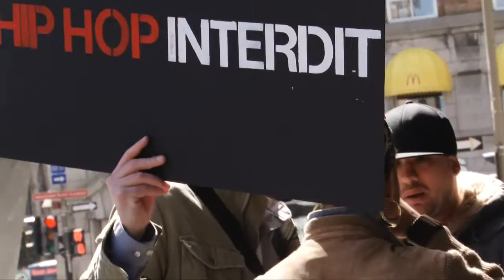SARAH MK contre la discrimination. HIP HOP Protest à Montréal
Le 3 Avril 2012 la communauté Hip Hop Montréalaise s'est mobilisée afin de dénoncer la discrimination culturelle. Voici l'intégrale de la performance de Sarah MK et son entrevue engagé contre la discrimination.

Merci à Sarah et à tous et toutes qui luttent pour la défense de droits, la démocratie et la libre expression.